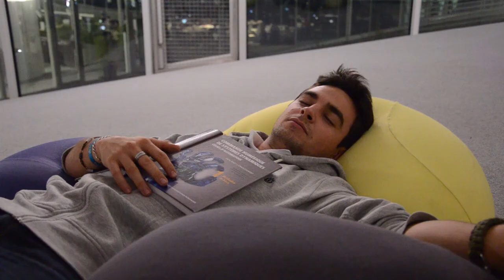A bloody short movie !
Toi aussi donne ton sang le 25 & 26 novembre 2014 !
- Salle Polyvalente à l'EPFL